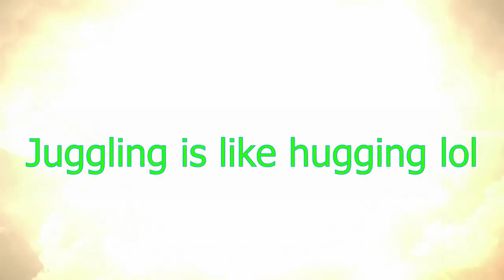I am the Juggling Master | Old Video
⇊⇊⇊⇊⇊⇊⇊⇊⇊⇊CHECK OUT SOME COOL SOCIAL MEDIA STUFF⇊⇊⇊⇊⇊⇊⇊⇊⇊⇊